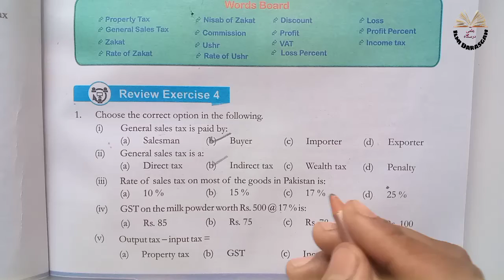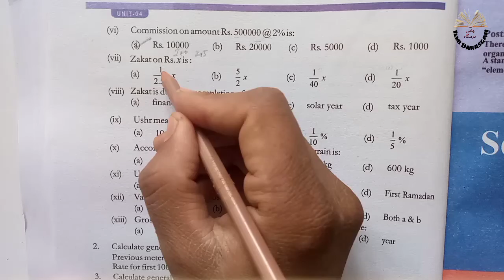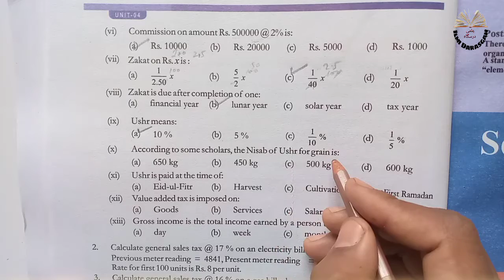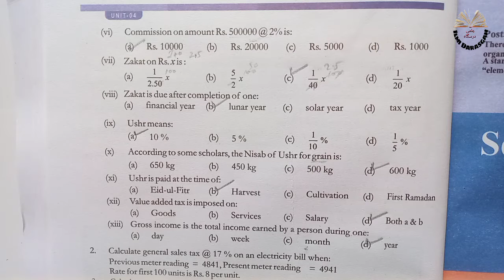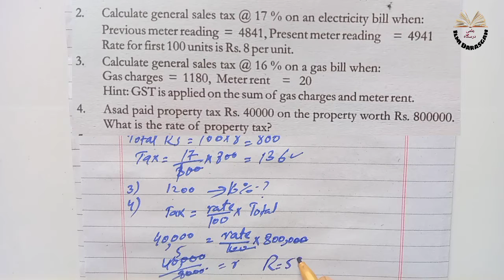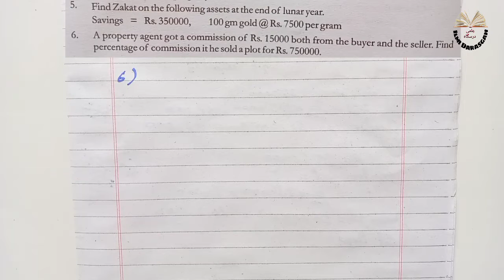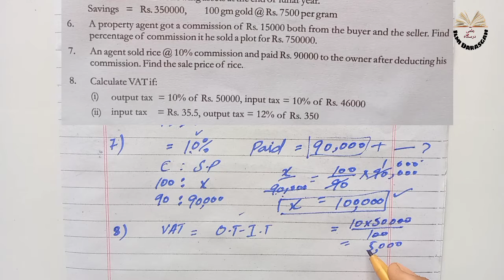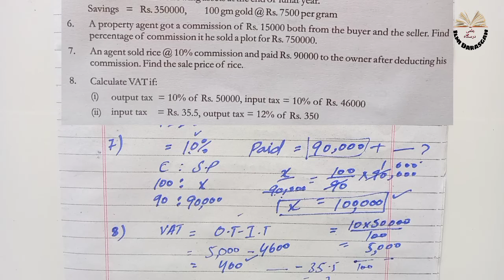Class 7 Math Chapter 4 Review Exercise | Financial Arithmetic |SNC|NBF| ilmi darasgah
7th class math chapter 4 Financial arithmetic.

Math class 7 chapter 4 Review Exercise complete exercise.